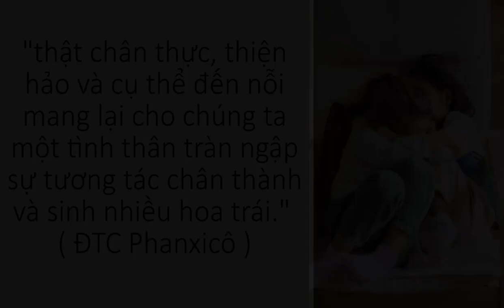Cầu nguyện cùng Đức Giáo Hoàng ngày 19.5.2022 - Tông đồ cầu nguyện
Music_Sarabande - Joel Cummins
Photo by Ray Hennessy on Unsplash
Video from Lumo Youtube chanel
Photo by Karl Fredrickson on Unsplash
Video của Džoko Stach từ Pixabay
Photo by Its me Pravin on Unsplash
Ảnh của Eren Li từ Pexels
Ảnh của mododeolhar từ Pexels
Hình ảnh được cung cấp bởi Pexels từ Pixabay
Hình ảnh được cung cấp bởi Myriams-Fotos từ Pixabay